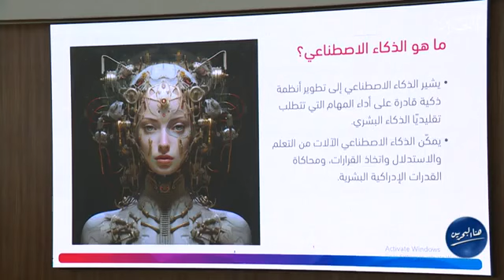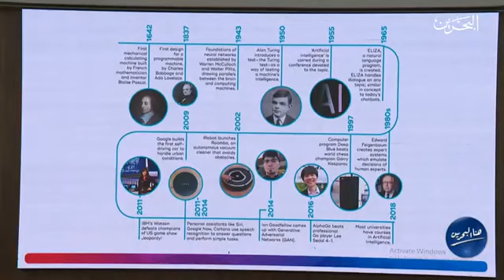تقرير | فعالية الذكاء الاصطناعي في مجال الإدارة وصنع القرار